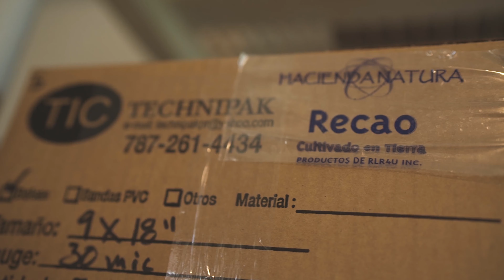Hacienda Natura No Se Quita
Ni  el Huracán María, ni las plagas han podido tumbar a este agroempresario boricua y veterano de guerra. Rafael López, de Hacienda Natura, nos cuenta porque no se quita.